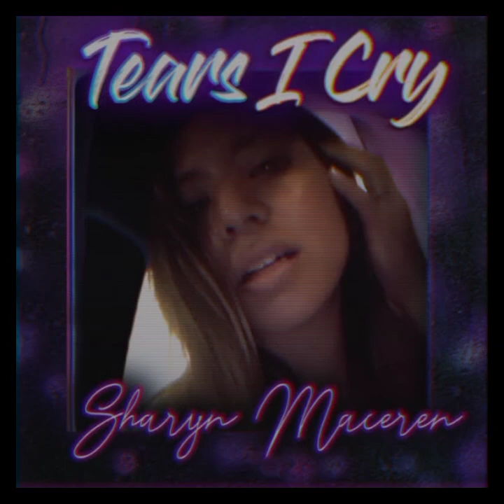SHARYN MACEREN - TEARS I CRY.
freestyle music hits freestyle dance freestyle eletro latin freestyle miami eletro freestyle eletro freestyle divas freestyle greatest hits miami freestyle miami beat miami bass freestyle mix funk melody funk internacional music Old School freestyle clássicos dos bailes dos anos 80 anos 90 artistas como : stevie b Noel coro collage Cynthia shavonne Tony Garcia e outros mais...
l/UCwKW1DLIDNY5Fok8OAKQImg
igshid=YmMyMTA2M2Y=/@djtonfreestylemusic4494
sharynmaceren artista do freestyle music 🎼🎼🎼🎼🎼🎼🎼🎼🎼🎼🎼🎼
este canal os conteúdos são totalmente voltados para o funk atingo chamado miami freestyle music, latin freestyle miami flash back
agradecimentos a todos que curtem e já curtiram essa época fantástica dos bailes funks época sensacional trago aqui meus sinceros agradecimentos 😎😎🙏🙏🎼🎼🎼🎼🎼🎼🎼🎼🎼🎼🎼🎼🎼🎼
compartilhem por gentileza pra fortalecer a massa do Miami Freestyle music grato pela gentileza de todos 🙏🙏😎😎